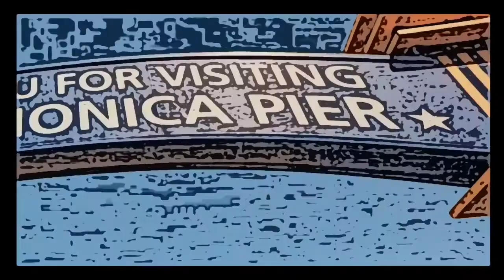AUTOBITCH [ EP ]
ABSTRACT SPOKEN FINGER DRUMING [LIVE RECORDINS]